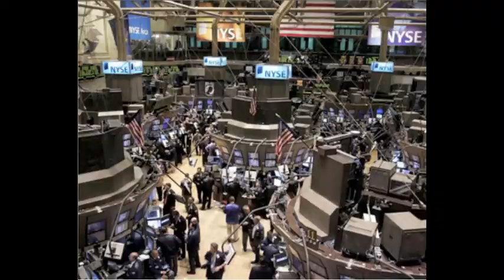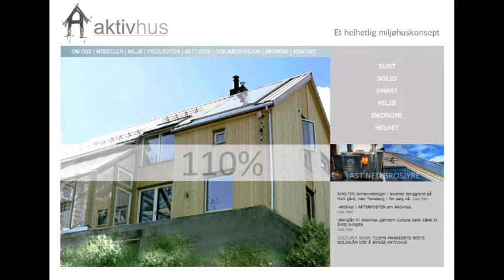En av våre kunder: Chris McCormick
Vår kunde Chris McCormick har laget denne filmen om hvorfor han valgte Cultura Bank. Les mer Se intro til filmen her